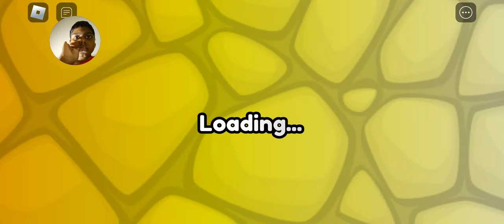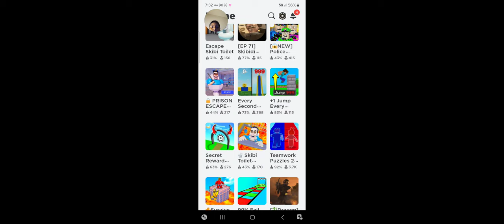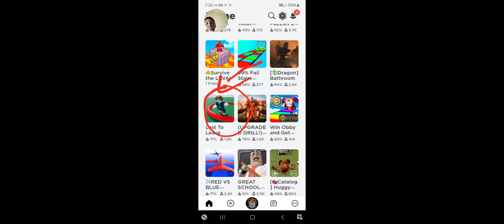🎮 game in Roblox